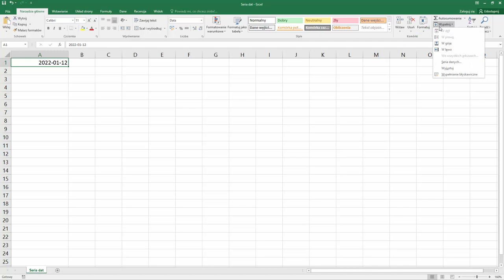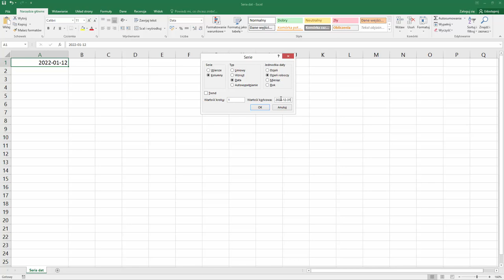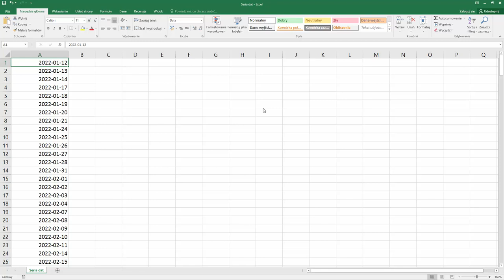Excel w minutę - "Seria dat"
To już 9 część znanego i lubianego cyklu Excel w minutę. Zobacz co tym razem przygotował Mateusz Boryga - Twój trener, a przekonasz się, że nie potrzebujesz już papierowego kalendarza

Żądny wiedzy? Zajrzyj tutaj!